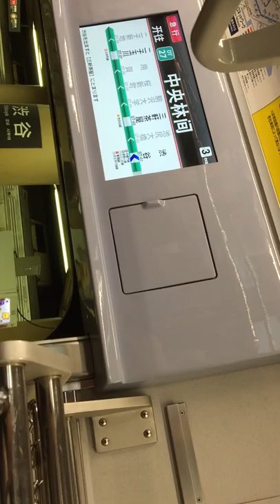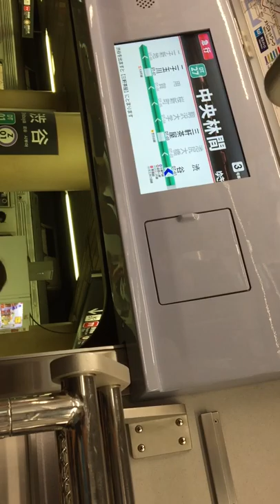2018/9/7（金） 20:34頃 渋谷駅にて（サイレン注意）